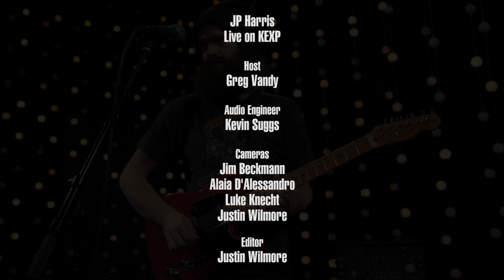JP Harris - When I Quit Drinking (Live on KEXP)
presents JP Harris performing "When I Quit Drinking" live in the KEXP studio. Recorded April 5, 2019.